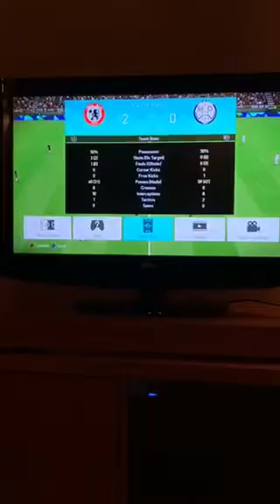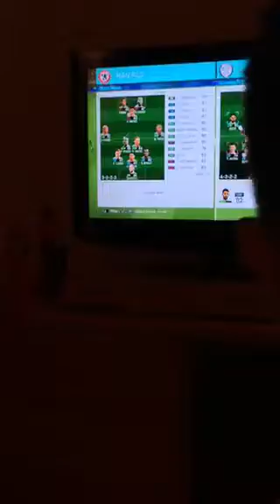Lotfi (França) vs. Tam FIGO (Vietnam): jogo treino PESLEAGUE Américas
Partida amistosa entre o campeão da PESLEAGUE Europa, Neo Lotfi contra o campeão do Vietnam, Tam FIGO.